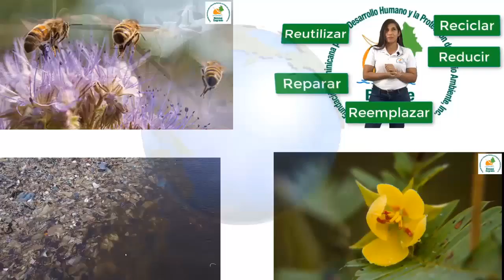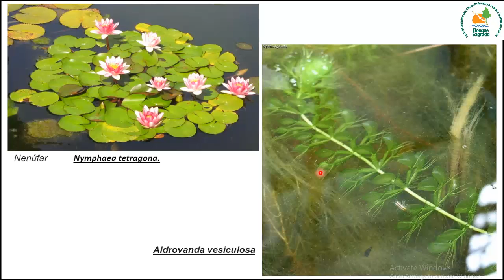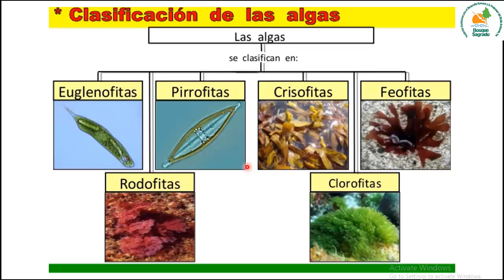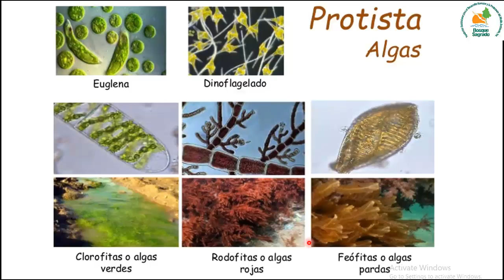LAS ALGAS NO SON PLANTAS - FUNDACIÓN BOSQUE SAGRADO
Programa Educación Ambiental Conciencia Gaia
Conoce, disfruta, ama, protege.